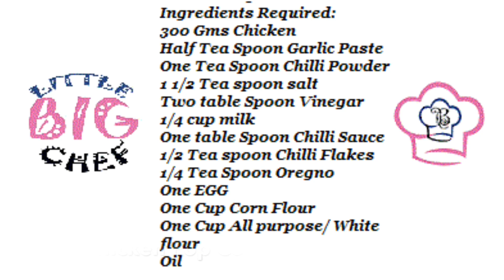Chicken Pop Corn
Ingredients Required:
300 Gms Chicken
Half Tea Spoon Garlic Paste
One Tea Spoon Chilli Powder
1 1/2 Tea spoon salt
Two table Spoon Vinegar
1/4 cup milk
One table Spoon Chilli Sauce
1/2 Tea spoon Chilli Flakes
1/4 Tea Spoon Oregano
One EGG
One Cup Corn Flour
One Cup All purpose/ White flour
Oil